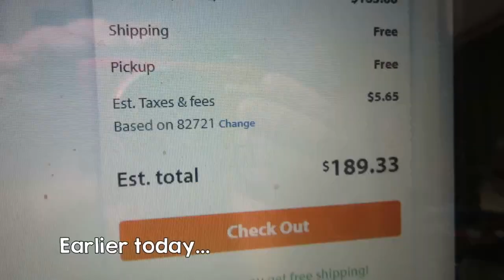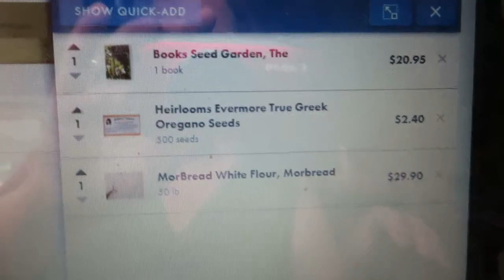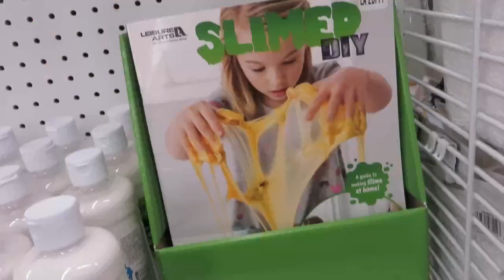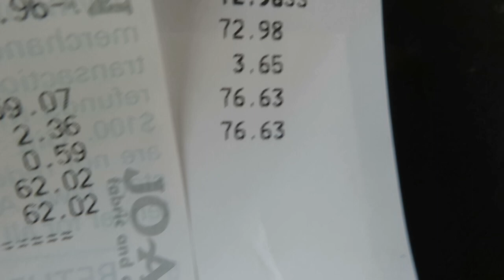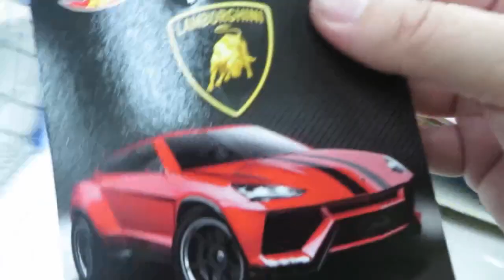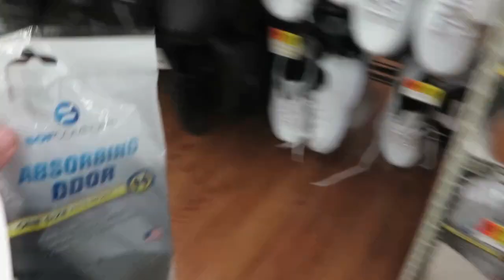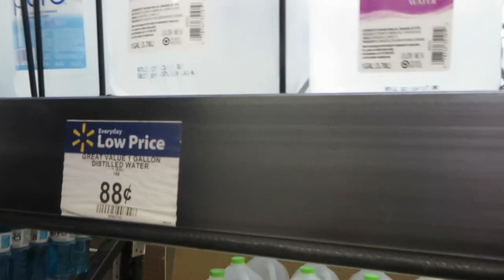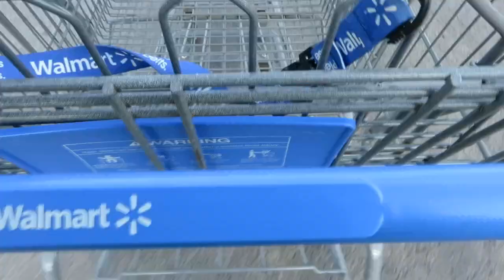Shopping Cart Overload ║ Large Family Shop with Me Vlog │July 2017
It's time for our monthly trip to Walmart to stock up in snacks, paper towels and other household items. We're also picking up new shoes for 6 of the kids. I always order all I can on Walmart's website before going into the store because it's hard to get everything into one cart. This month many of the large, bulky items that I wanted were out of stock on the website so I had to pick them up in the store. That caused cart overload! Once everything was bagged up, I needed two carts to get it all to the van. One of the cart attendants pushed the second cart out for me. Since we started going to Walmart once a month rather than once a week, we spend about half as much money there as we used to even though we still get everything on the list. In addition to Walmart, I also stopped at JoAnn and Office Depot today. (We still shop once a week at our local grocery store. That's where we pick up fresh produce and fresh meats. We buy milk every other week at a separate grocery store. We buy bulk baking supplies, organic produce and supplements from Azure Standard.)

Mills Family
USA